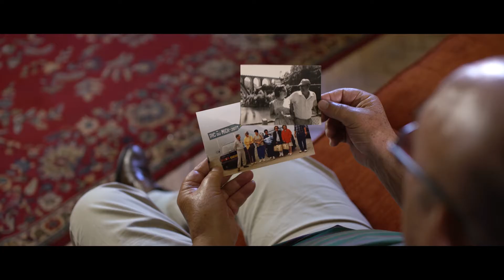Testemunho Assistência em Viagem ACP – Alberto Dias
Alberto seguia tranquilamente com a mulher numa autoestrada na Alemanha, quando um veículo lhe bateu e o fez capotar. O condutor disse que lhe bateu porque o carro ia aos “esses” e a polícia alemã parecia inclinada a acreditar nessa versão…